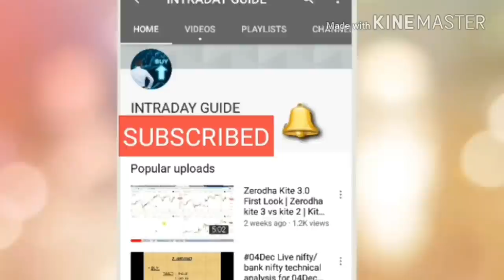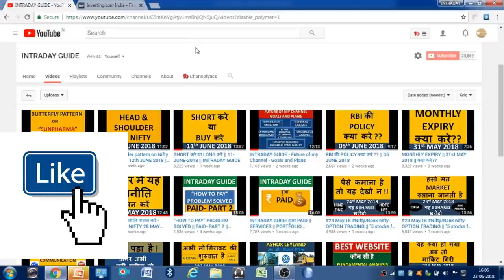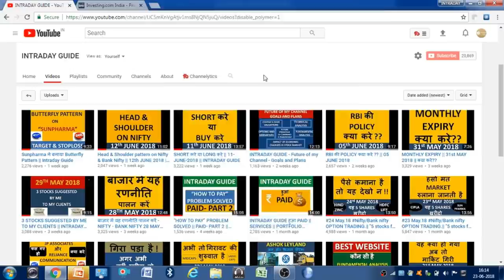Factors that Describe Stock Market Futures Outlook || SERIES || PART 1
Generally, while Investing in Stock Market, People prefer Technical Analysis or Fundamental Analysis of that stock , But to become an successful Investor and Trader, everyone should know about the economic factors that usualy describe the market.

now what will be the future outlook of stock market, is described in these points :--

1. crude oil supply factors
2. U.S. debt economy
3. trade war joined by India
4. players who are going to control our market soon i.e. FII/FPI
5. Nifty outlook in chart, as forming a new pattern

In this series we will study about all the above factors in detail.

After watching my video series, u'll be confident about the market outlooks. and can make 1:10 ratio profit in index.

USERNAME of INSTAGRAM:
intradayguide08

                     intradayguide